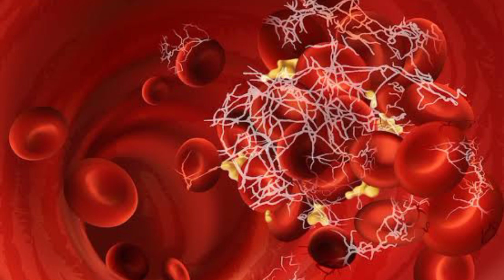xamic mf tablet use in hindi | xamic tablet review